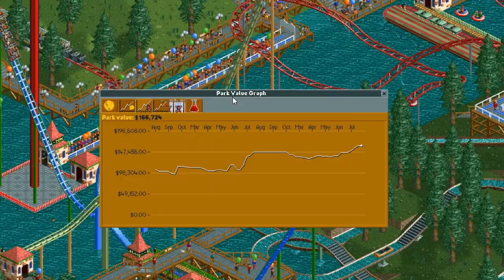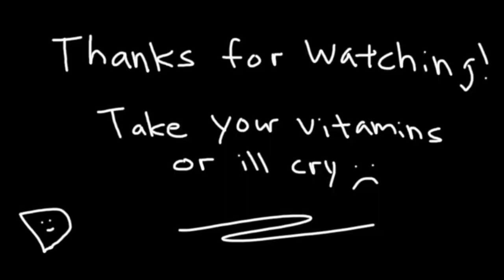Trapping Guests on Bumper Boats (OpenRCT2)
I went and did that thing again where I have a lot of fun with boats. And by fun, I mean trapping guests in a bumper boat for the rest of their lives. And mazes as well. Today we're tackling the Diamond Heights scenario in Rollercoaster Tycoon 1. I have 3 years to get a park rating of $200,000. I should be able to do it while tormenting my guests in the process. Did I say torment? I meant giving my guests such a wonderful experience in such a beautiful world. Lots of coasters, food, balloons, and the greatest observatory you've ever seen. Rollercoaster Tycoon 1 gameplay with my commentary as always.